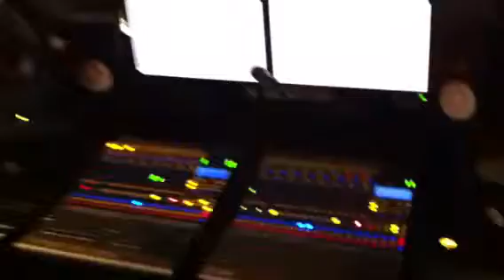Santa on a noodle break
Glen Stebbings, one of the resident sound engineers at CMP Studios Ltd having a noodle break whilst listening to the demo from the SV1